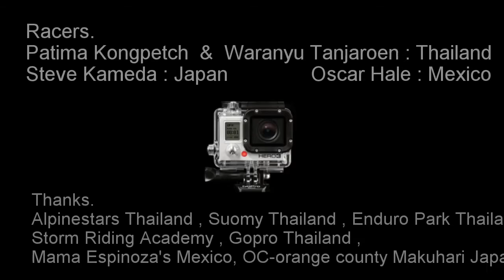2015 BAJA 1000 Moto Pre Run Rm 200 to 250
2015 Bud Light Score International Baja 1000

AMIGOS TEAM 128X

Racers
Thailand Racer :1. WARANYU TANJAROEN
                            : 2.PATAMA KONGPETCH
Mexico Racer    : 3.OSCAR HALE
Japan RaCER    : 4.STEVE CAMEDA

Thanks.
Alpinestars Thailand , Suomy Thailand , Enduro Park Thailand , Storm Riding Academy , Asiana Moto , Gopro Thailand
MAMA ESPINOZA'S restaurant Mexico , OC-Orange County Makuhari Japan.